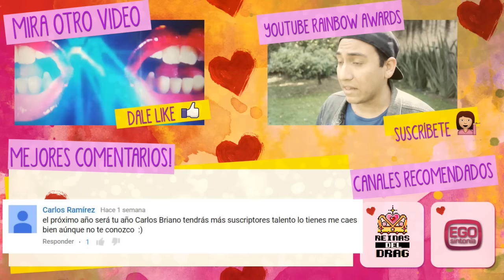¡MI EX TIENE SIDA! | Carlos Briano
¡¡MÁNDAME REGALITOS!!
AP. POSTAL 22-033
C.P. 14091